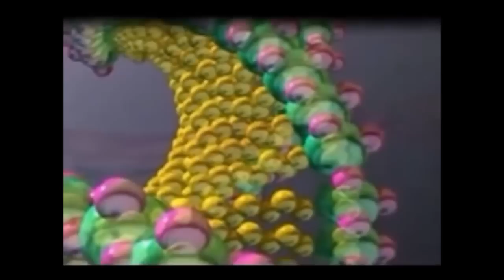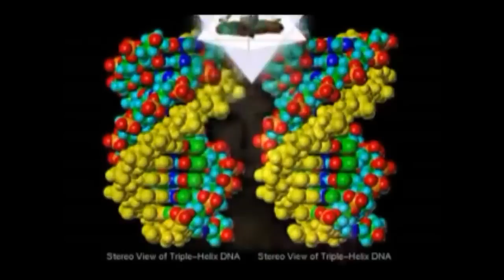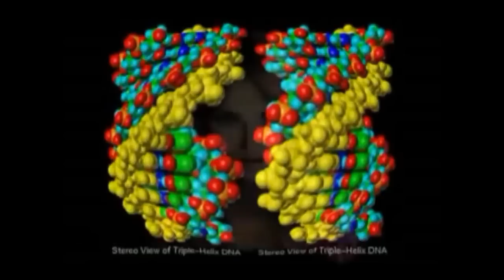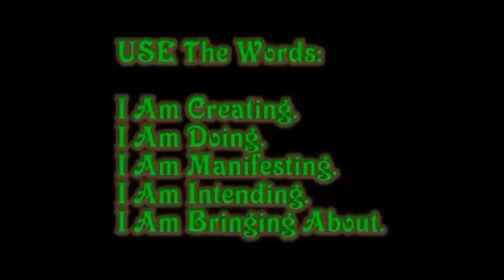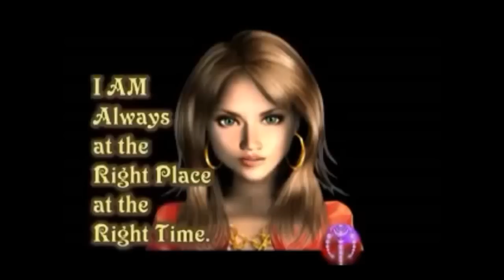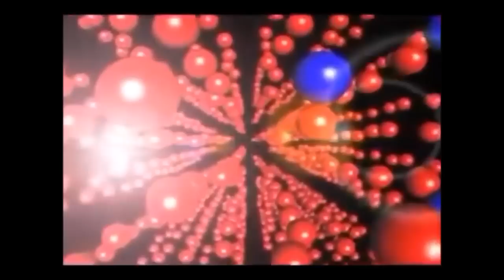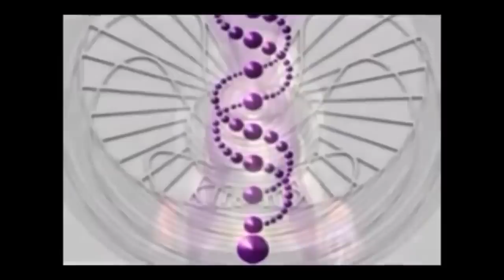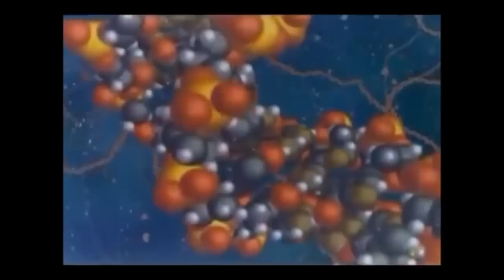Bringers of the Dawn by Barbara Marciniak (Audiobook)